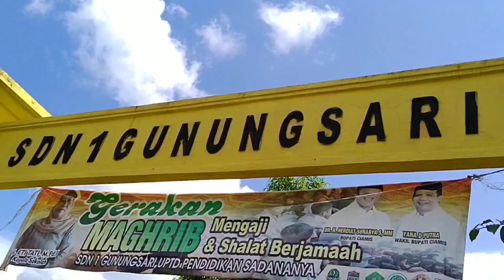Gowes Sepeda Gunung 17 KM Wisata Alam Cadas Ngampar Ciamis Utara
Gowes adalah aktifitas mengayuh Pedal pada sepeda, dan orang jaman " Now " banyak menyebut kata Gowes daripada Mengayuh, munkin dikarnakan lebih simpel dan enak didengar, serta lebih gaul terdengar di telinga.
Ya istilah di atas memang sudah tidak asing lagi di kalangan pecinta sepeda, mau itu sepeda BMX, sepeda gunung maupun sepeda balap.

Jadi kali ini saya bersama 5 orang teman pecinta sepeda lainnya bersepeda atau gowes pagi hari menuju salah satu tempat wisata yang ada di Kabupaten Ciamis sebelah Utara tepatnya di kaki gunung syawal. kami berangkat dari pagi sekitar pukul 10.00 WIB dan tiba di lokasi sekitar pukul 12.30 WIB. Perjalanan sejauh 17 KM di tempuh dengan waktu kurang lebih 2,5 jam, di karenakan track nya banyak tanjakan kali ini track yang di laluinya melalui jalan perkampungan lewat Bong Cina atau pemakaman, TPU Cina yang terletak di pasir datar Ciamis. Track nya memang jalan aspal perkampungan tidak 100 persen track tanah, namun udara juga cuacanya tidak terlalu panas karena tidak melalui perkotaan.

Setelah perjalanan berakhir di kawasan wisata Cadas Ngampar kita bisa memesan nasi liwet dan beristirahat di tempat pedagang yang memiliki saung atau gazebo untuk makan sambil melihat keindahan aliran sungai cileueur atau Cadas Ngampar, karena banyak batu cadas yang terhampar di sepanjang sungai tersebut.